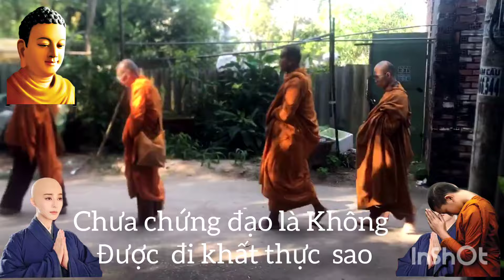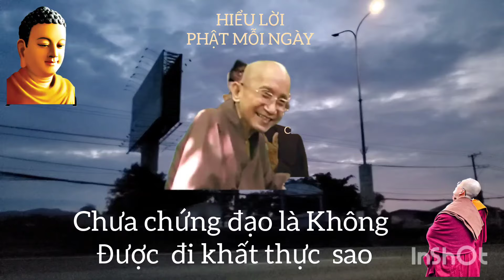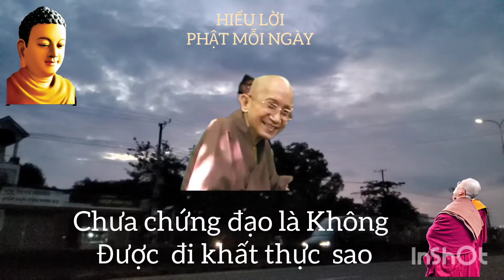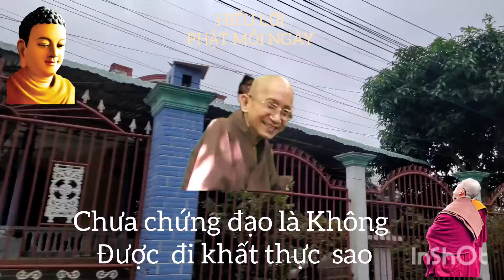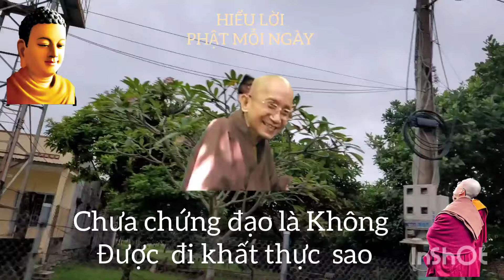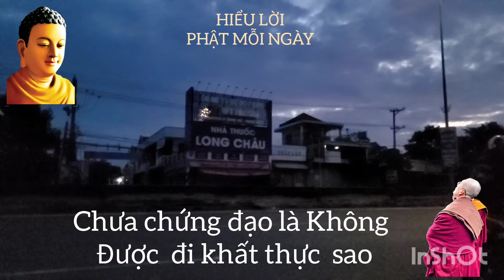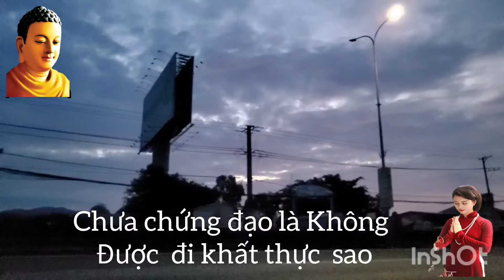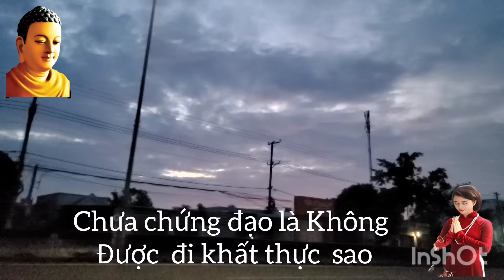Phật giáo Chưa chứng đạo chưa được đi khất thực sao